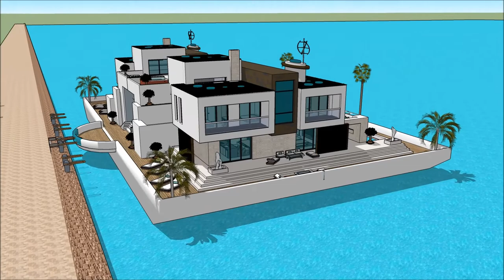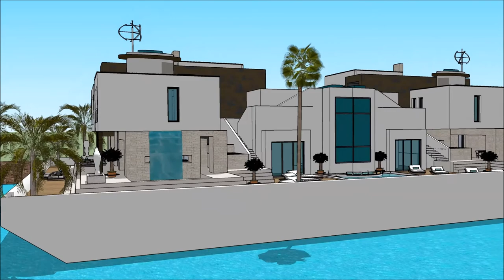HOUSEBOAT IN OCEAN UTAH BOAT SHOW 2018 SALT LAKE CITY UNIQUE HOUSEBOAT HOMES Grand Yacht Luxury Yac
The houseboatzania launching an innovative high-end luxury yacht houseboat home design potentially as a display of exhibition of the HOUSEBOAT IN OCEAN UTAH BOAT SHOW 2018 SALT LAKE CITY UNIQUE HOUSEBOAT HOMES Grand Yacht  Luxury Yac.

The collection of the Houseboatzania concept of HOUSEBOAT IN OCEAN UTAH BOAT SHOW 2018 SALT LAKE CITY UNIQUE HOUSEBOAT HOMES Grand Yacht  Luxury Yac consists of high luxury and architectural art pieces in minimalism combined with living on the waterfront of the harbour of

The houseboat yacht design has the basis to sustain living with high standards and contemporary structural design at HOUSEBOAT IN OCEAN UTAH BOAT SHOW 2018 SALT LAKE CITY UNIQUE HOUSEBOAT HOMES Grand Yacht  Luxury Yac with numerous of prospects for excessive living and celebrating the desire of life worldwide: